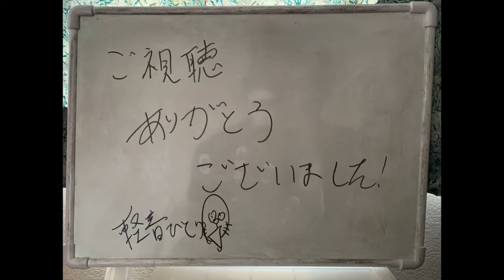放送ひとり#30「五月の総括」【ラジオ】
軽音ひとりが放送部をジャックして喋り倒す3分間

今回は布団にこもって「でんぱ組.incえいたそスタイル」。
卒業おめでとう！

普段は、自宅の防音室を部室として、色々な企画をやっています。
どうぞ仲良くしてくださいませ！